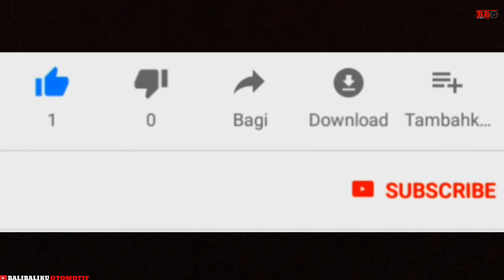New KAWASAKI NINJA 250 2020 KRT edition | First impression walkaround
Livery KRT, Kawasaki Racing Team 2020 pada Ninja 250 terbaru. Dihargai mulai 64 jutaan,Kawasaki ninja 250 krt livery 2020 sangat menarik. Livery ini jadi sangat spesial bukan hanya karena kemenangan jonathan rea di wsbk untuk yang kelima kalinya tetapi juga launching kawasaki zx25r yang memakai livery krt ini.